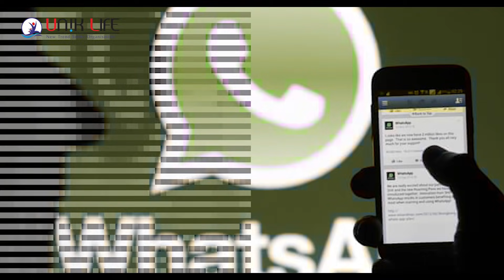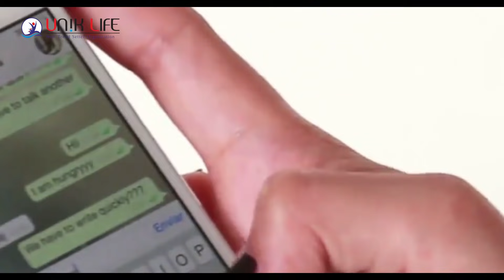MOBILE ADDICTION overcome చేయడం ఎలా? | VENU KALYAN | Telugu Motivation Speech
Mobile addiction nowadays became a great health hazard and a resistance factor for the bright future of youth. Life should be purposeful. But today mobiles occupied a vital place and replaced the goals and aspirations. Social media has been talking about the student's precious time and future. In this sense, ultimate guidelines should be in need to clean sweep mobile addiction. Andere Venu Kalyan is for you dear youngsters! Go through the video and implement his words. All the best dears!

"MOBILE ADDICTION overcome చేయడం ఎలా?" | Mr.VENU KALYAN | LIFE COACH.

Make changes in your Daily Habits and you will see NEW YOU & THE BEST YOU.

- Team UNIK LIFE

This Video About How to Overcome Mobile Addiction.